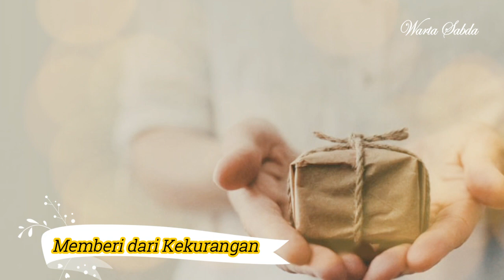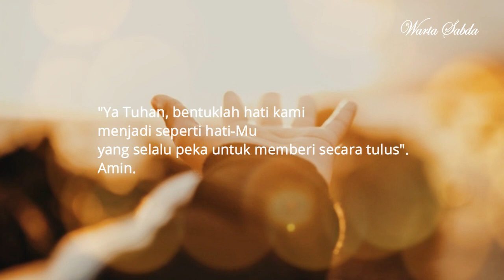Renungan Katolik Hari Ini: Sabtu, 06 Juni 2020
Pekan Biasa IX
Mrk. 12:38-44
Injil hari ini mengisahkan tentang Yesus yang memuji janda miskin yang memberi dari kekurangannya. Yesus berkata: “Sesungguhnya janda miskin ini memberi lebih banyak dari pada semua orang yang memasukkan uang ke dalam peti persembahan. Sebab mereka semua memberi dari kelimpahannya, tetapi janda ini memberi dari kekurangannya, semua yang ada padanya, yaitu seluruh nafkahnya.” Mungkin dari antara kita ada yang bertanya mengapa Yesus bersikap demikian?

Terima kasih atas dukungan dan kunjungannya.
Tuhan memberkati.

Fr. Dkn. Wayan Sugiarta, pr